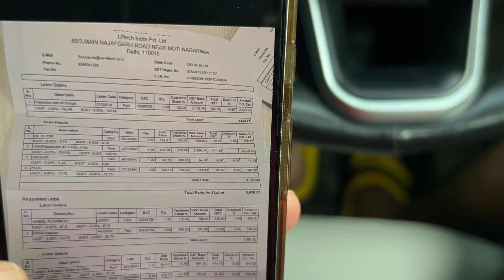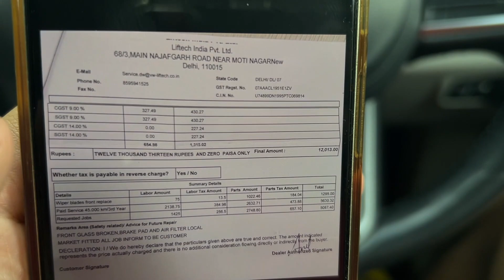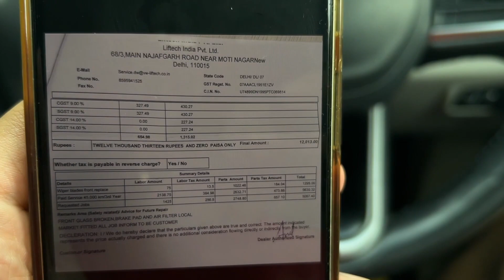3rd MAJOR Service of My 2020 Vento 1L TSI|Service Experience *With Bill*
3rd MAJOR Service of My 2020 Vento 1L TSI|Service Experience *With Bill*